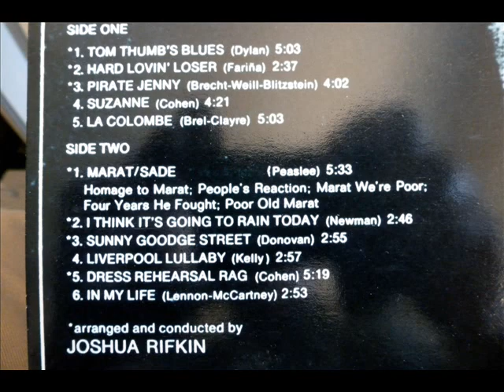Judy Collins - DRESS REHEARSAL RAG, with lyrics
Judy Collins wonderful recording of this amazing song by Leonard Cohen is from her 1966 album "In My Life." Cohen didn't record the song himself until it was included in his 1970 album, "Songs of Love and Hate."

Four o'clock in the afternoon
and I didn't feel like very much.
I said to myself, "Where are you golden boy,
where is your famous golden touch?"
I thought you knew where
all of the elephants lie down,
I thought you were the crown prince
of all the wheels in Ivory Town.
Just take a look at your body now,
there's nothing much to save
and a bitter voice in the mirror cries,
"Hey, Prince, you need a shave."
Now if you can manage to get
your trembling fingers to behave,
why don't you try unwrapping
a stainless steel razor blade?
That's right, it's come to this,
yes it's come to this,
and wasn't it a long way down,
wasn't it a strange way down?
There's no hot water
and the cold is running thin.
Well, what do you expect from
the kind of places you've been living in?
Don't drink from that cup,
it's all caked and cracked along the rim.
That's not the electric light, my friend,
that is your vision growing dim.
Cover up your face with soap, there,
now you're Santa Claus.
And you've got a gift for anyone
who will give you his applause.
I thought you were a racing man,
ah, but you couldn't take the pace.
That's a funeral in the mirror
and it's stopping at your face.
and wasn't it a strange way down?

Once there was a path
and a girl with chestnut hair,
and you passed the summers
picking all of the berries that grew there;
there were times she was a woman,
oh, there were times she was just a child,
and you held her in the shadows
where the raspberries grow wild.
And you climbed the twilight mountains
and you sang about the view,
and everywhere that you wandered
love seemed to go along with you.
That's a hard one to remember,
yes it makes you clench your fist.
And then the veins stand out like highways,
all along your wrist.
And yes it's come to this,
it's come to this,

You can still find a job,
go out and talk to a friend.
On the back of every magazine
Why don't you join the Rosicrucians,
they can give you back your hope,
you can find your love with diagrams
on a plain brown envelope.
except the one that seems
to be written on your wrist
along with several thousand dreams.
Now Santa Claus comes forward,
that's a razor in his mit;
and he puts on his dark glasses
and he shows you where to hit;
and then the cameras pan,
the stand in stunt man,
dress rehearsal rag,
it's just the dress rehearsal rag,
you know this dress rehearsal rag,
it's just a dress rehearsal rag.